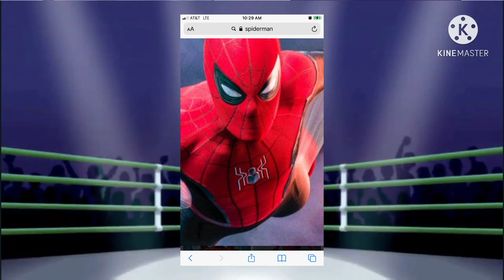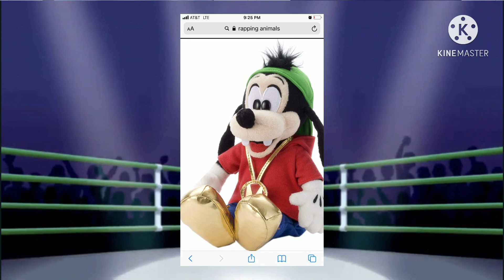Cartoon beatbox battles Poke vs Spiderman